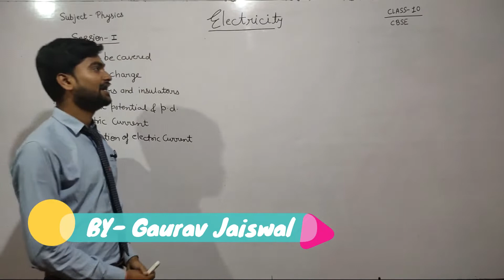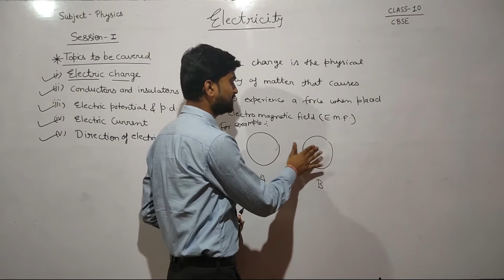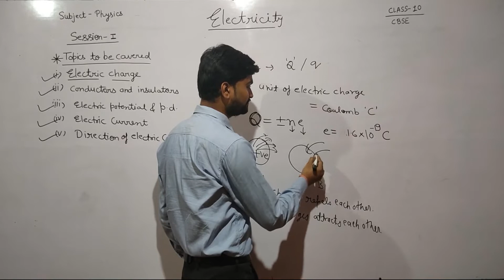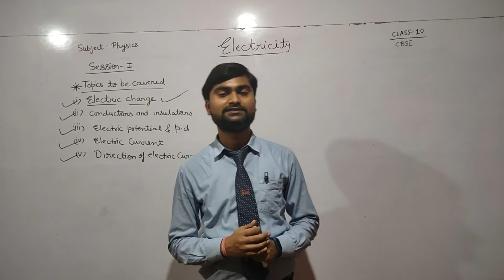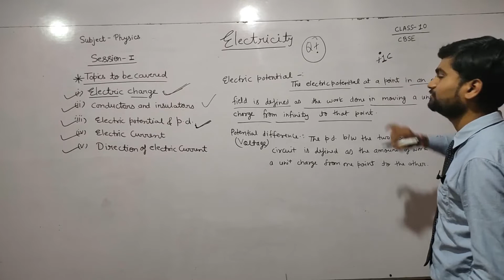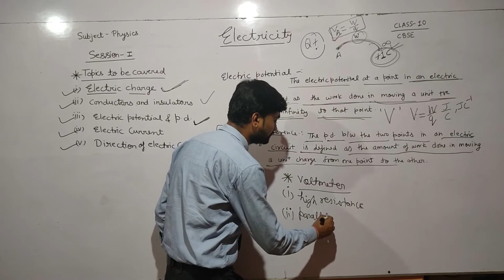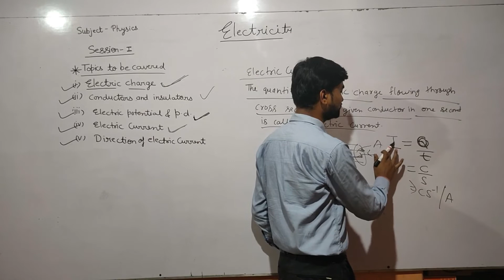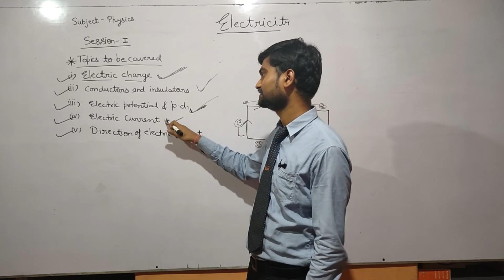Class 10 Physics Chap 1 Electricity part 2